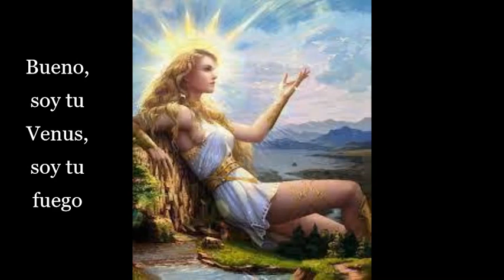BANANARAMA Venus (sub en español)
True Confessions es el tercer álbum de estudio del grupo inglés Bananarama (1986)
Compositor:  Robbie van Leeuwen